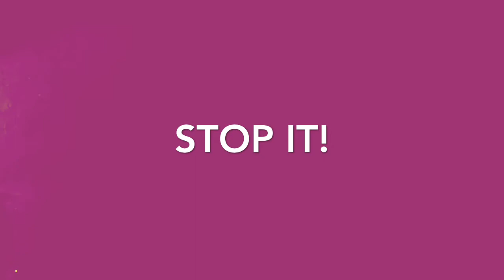"To Be Honest" (TBH) - FREEZ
"TBH" - Video - FREEZ (2015)